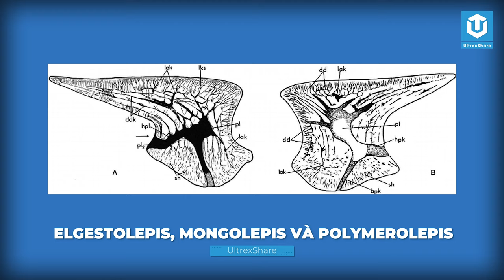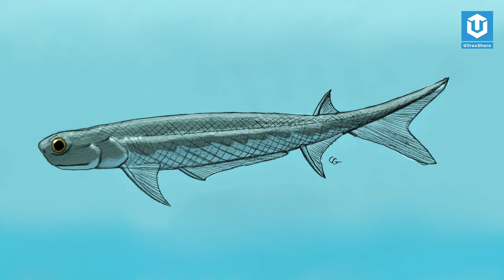HÀNH TRÌNH PHÁT TRIỂN TUYỆT VỜI CỦA CÁ MẬP (FULL)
🔥 TIMELINE:
👉 00:00 Lời giới thiệu
👉 00:59 Sự khởi đầu của cá mập
👉 01:50 Các hình dạng cá mập
👉 04:22 Spiny Shark - Cá mập gai
👉 05:26 Đầu kỷ Trias đến cuối kỷ Phấn Trắng
👉 06:45 Kết thúc phần 1
👉 07:14 Mở đầu phần 2
👉 07:47 Những loài cá mập khổng lồ
👉 10:46 Hóa thạch răng cá mập
👉 12:56 Kẻ săn mồi và con mồi
👉 20:39 Lời kết video

🔥ỦNG HỘ ULTREXSHARE:
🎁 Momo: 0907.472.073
✪ Kênh Youtube trực thuộc hệ thống UltrexShare Studio!